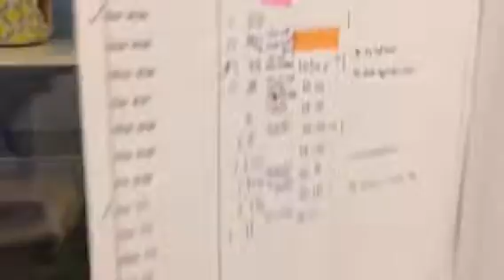Glory!! So cute!!!